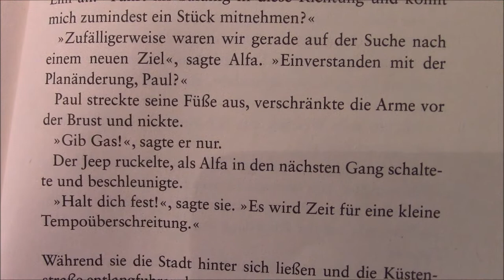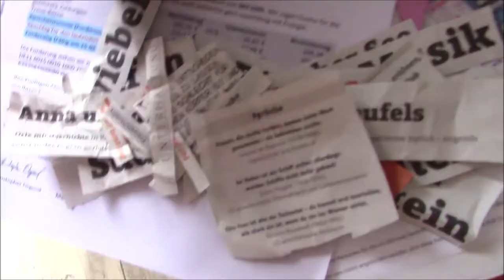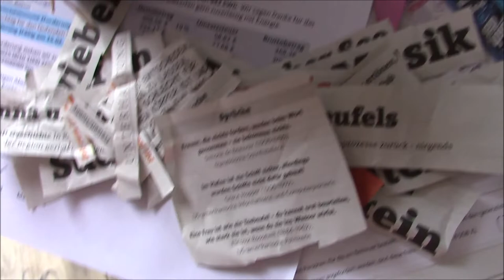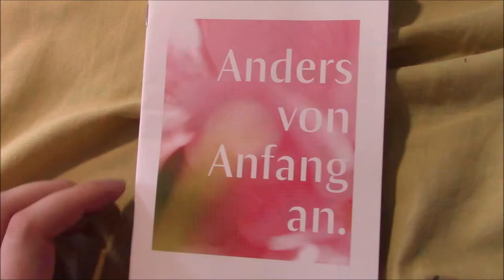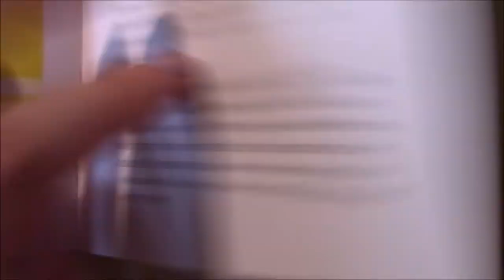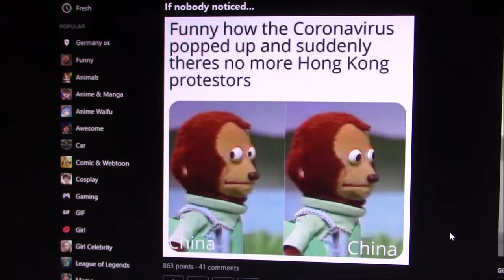Vlog / Schwingungen, Energieübertragung und Synchronizität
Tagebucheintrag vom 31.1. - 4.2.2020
Ich rede über Schwingungen, alles und nichts sein, Energieübertragung durch Einheit, Synchronizitäten und der psychedelischen Revolution / Renaissance

Warum Tierschutz?